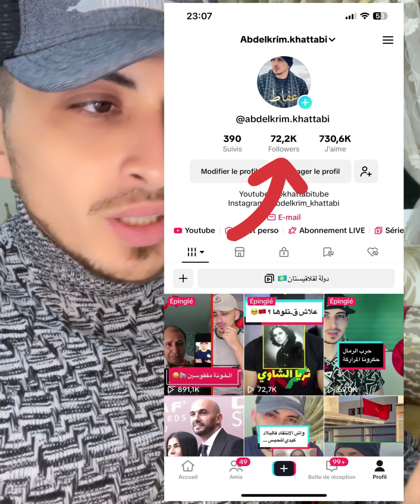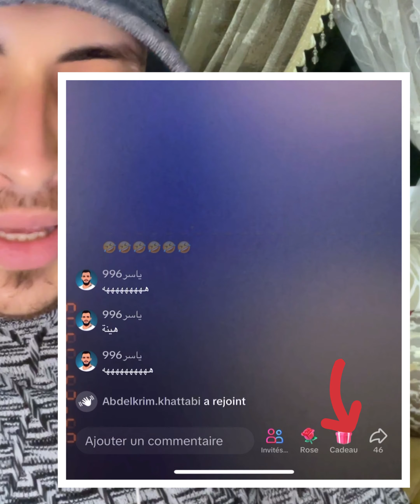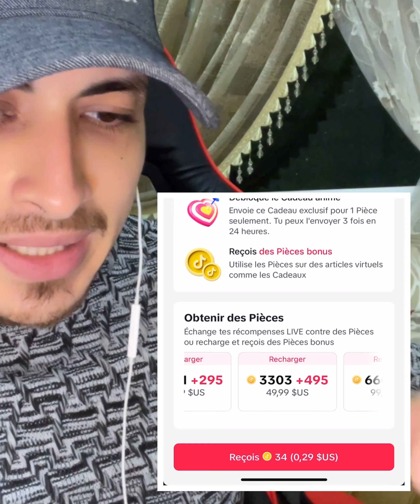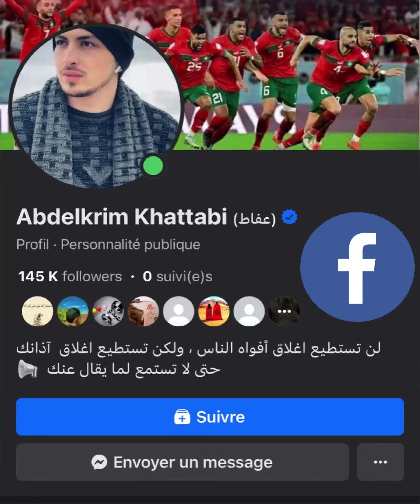اجي تعرف كفاش تيربحو 35 مليون فلايف وحد ✍🏼